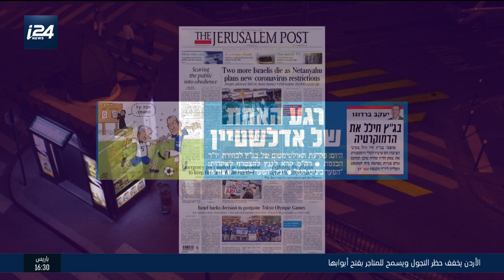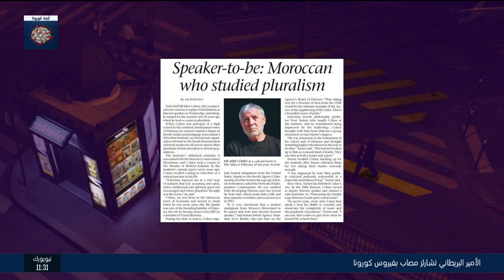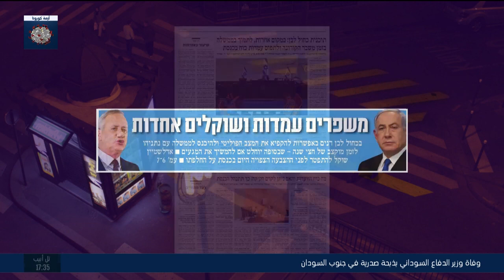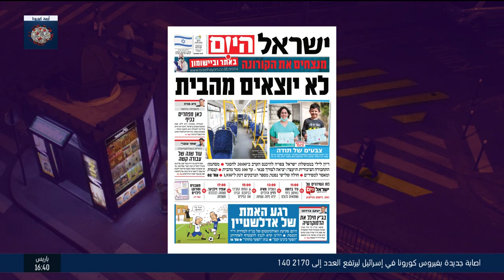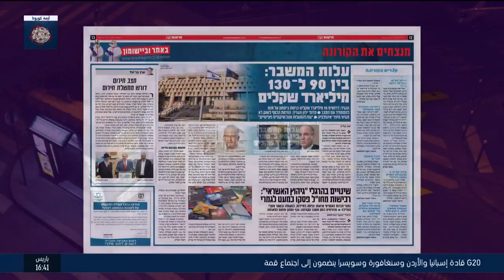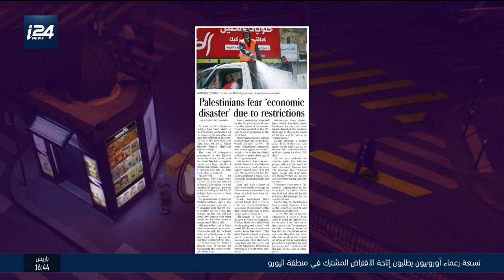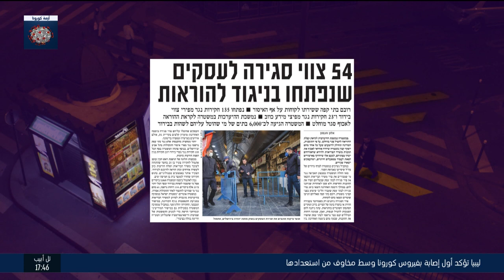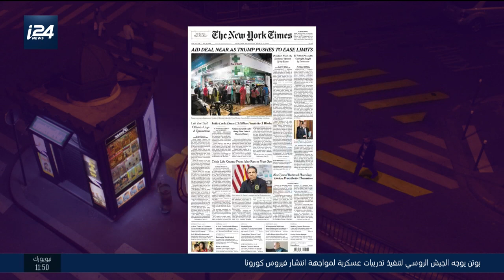العدد الأخير: أهم وأبرز عناوين واهتمامات الصحف الإسرائيلية والفلسطينية والعربية والعالمية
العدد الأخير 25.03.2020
تقديم: بليغ صلادين
الضيف علي واكدي إعلامي خبير في شؤون الشرق الأوسط